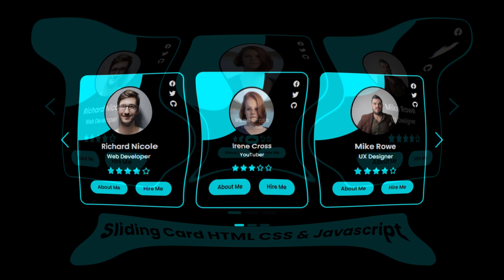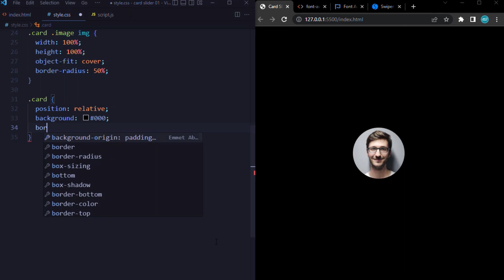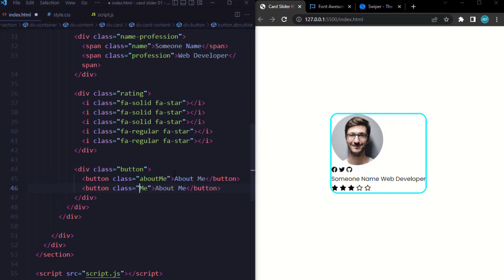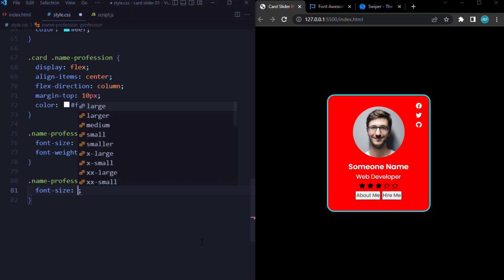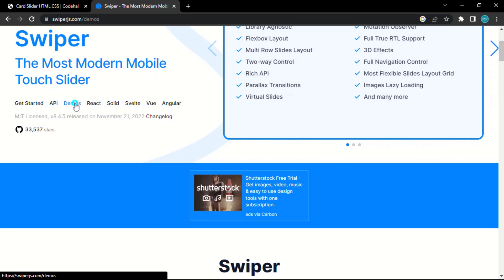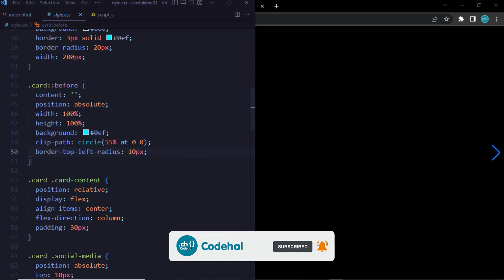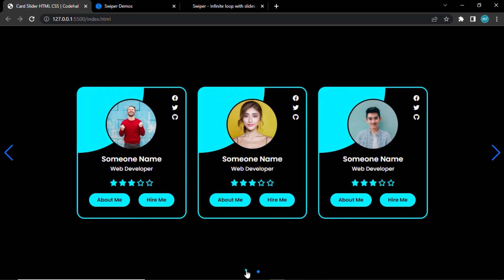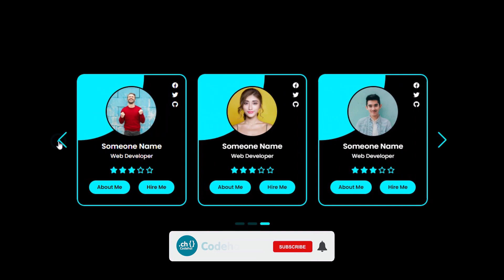How to Make Card Slider in HTML CSS and Javascript